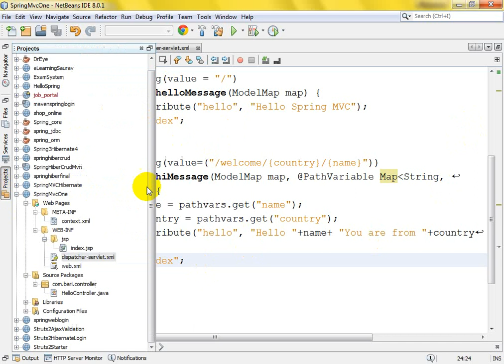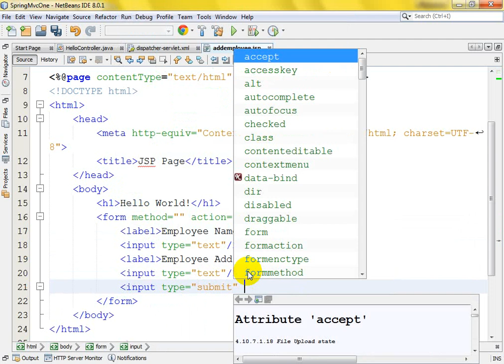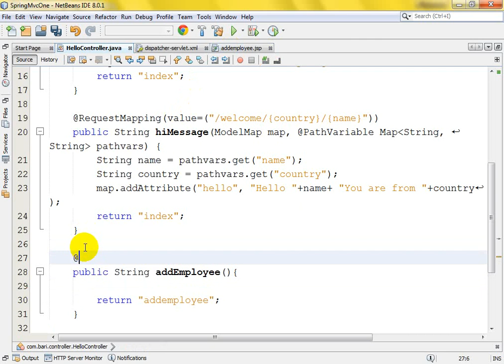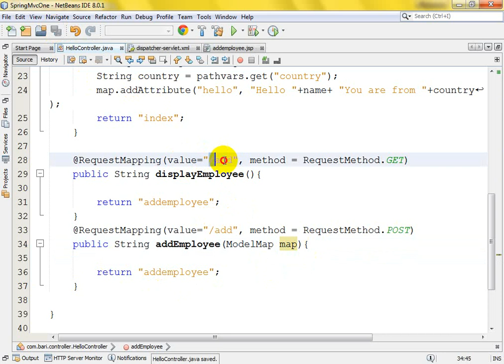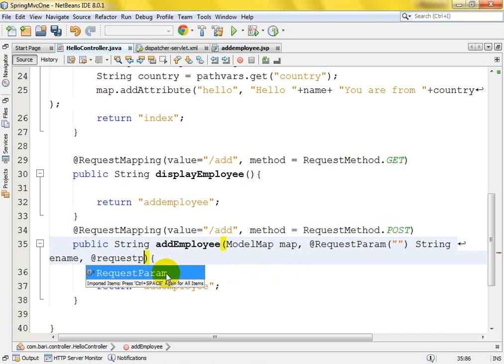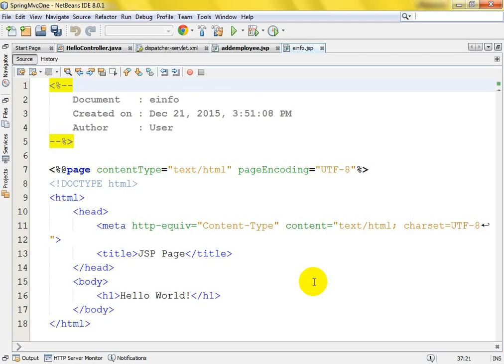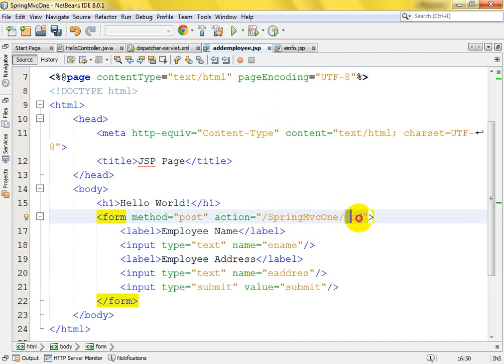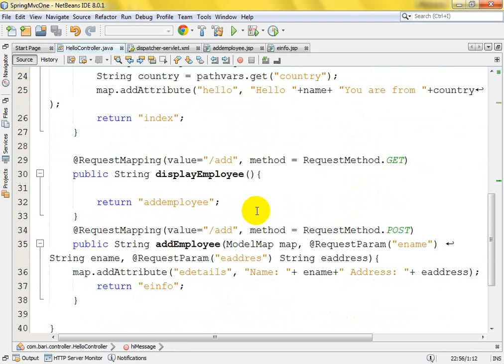Spring Web MVC Class Lecture(Handle Form Data) -03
Spring Web MVC Handle Form Data